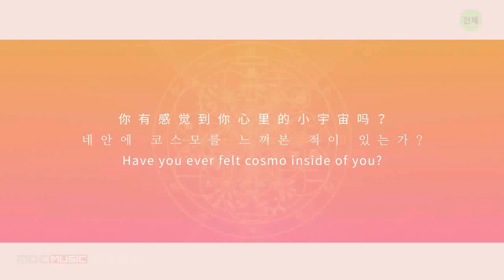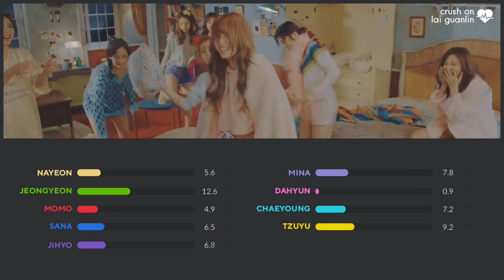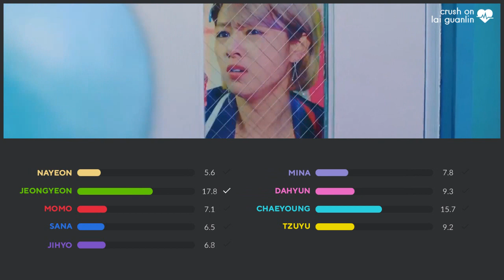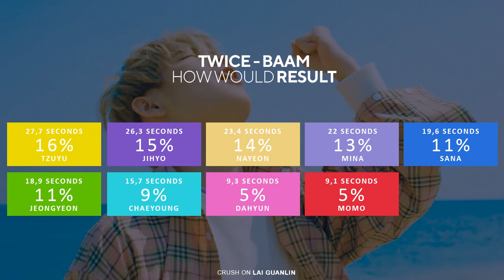How Would TWICE sing MOMOLAND 'BAAM'?